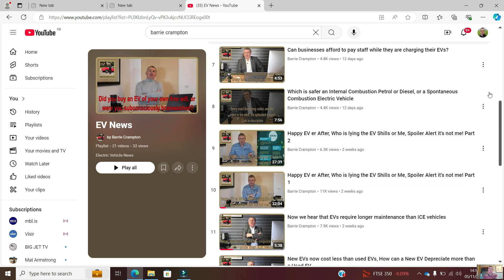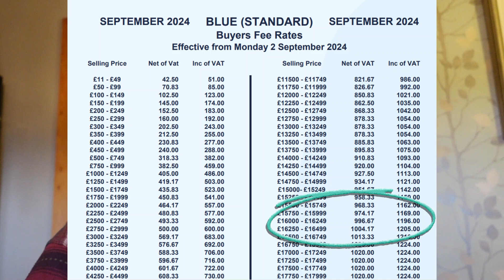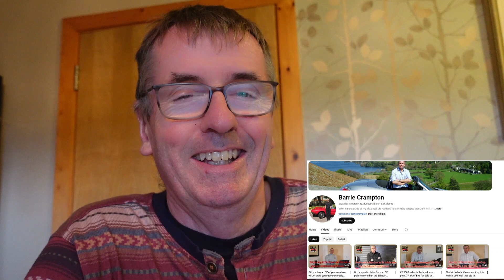The Truth Behind EV Depreciation: Are Electric Cars Really Worth It in the Long Run?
In this video about, ✅ The Truth Behind EV Depreciation: Are Electric Cars Really Worth It in the Long Run?

✅ Wondering if electric vehicles (EVs) are truly worth the investment? In this video, we’re uncovering the real story behind EV depreciation and long-term value! 📉💸 Electric cars have changed the game in so many ways, but do they hold their value over time? We’ll look at popular models, the factors affecting their depreciation, and compare them to traditional cars to see which is the better bet for the future. 🚗⚡

🔹 EV Depreciation Rates - What’s the reality, and are they improving?
🔹 Cost of Ownership - From resale value to maintenance savings, how do EVs stack up?
🔹 Best & Worst Models - Which EVs are faring best in the resale market?

Whether you're a current EV owner or considering one, this breakdown will give you insights into the financial side of electric car ownership. Join us as we look beyond the hype and reveal what the numbers say! 📊📈

▶️ RELATED TOPICS IN THIS VIDEO:-  are electric cars worth it long-term,truth about ev resale value,are evs worth it over time,ev depreciation facts,long-term value of evs,evs and long-term costs,do electric cars hold value,real ev depreciation rates,ev value decline insights,honest look at ev depreciation,ev depreciation explained,ev depreciation analysis,electric car value drop,electric vehicle value loss,electric car depreciation trends,ev depreciation truth,ev resale value trends,electric car market value guide,do electric cars keep value,evs vs hybrids depreciation,why do evs depreciate,electric car worth after purchase,comparing ev and gas car values,future value of electric vehicles,ev pricing stability,electric vehicle ownership costs